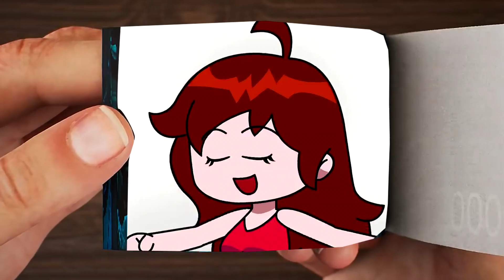Huggy Waggie wants to do something bad, but he can't ( Flip book animation)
This entails collecting multiple video footage from one or more films and editing them to create an animation in the form of a Flipbook, which is protected by fair use under Copyright Law 17 U.S.C. 101 because he demonstrates/conceptualizes a specific or non-existent film idea and assembles clips from pre-existing productions to create a creatively unique vision and give new meaning.